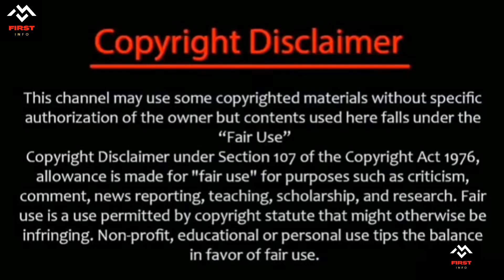Ex-President Donald Trump arrested in Miami || First info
Ex-President Donald Trump arrested in Miami | Donald Trump | First info
Donald Trump ex president of the USA has been arrested by the police latest news
News
First info news
Firstinfonews
Firstinfo news
Trending news
We are not the owner of images sound track or music. We dont own the material.